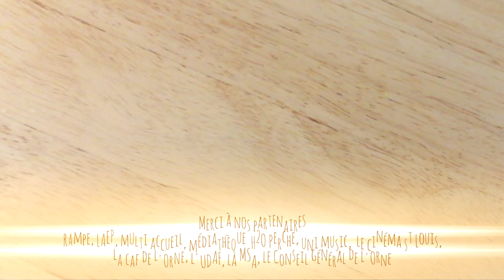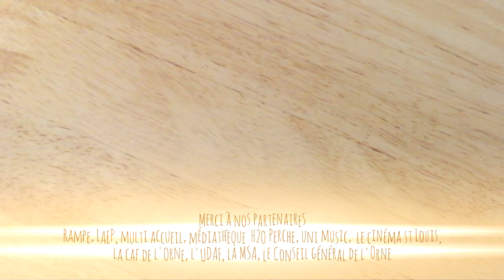La Trop p'tits Party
la grande fête des tout-petits